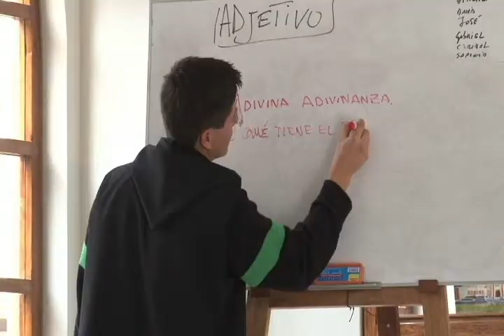msptm - Día de un hermano misionero 2010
Misioneros Siervos de los Pobres, Perú